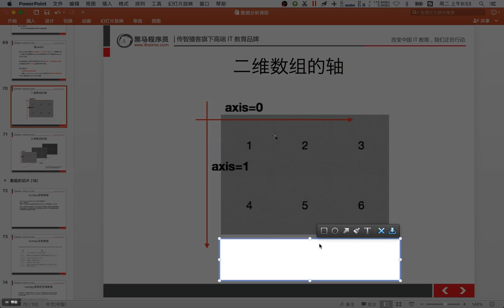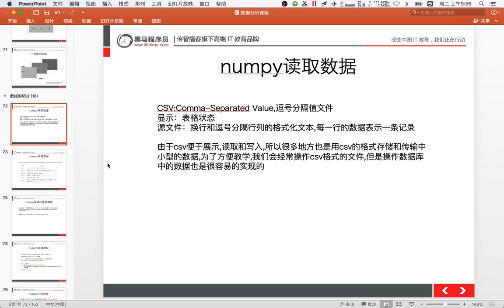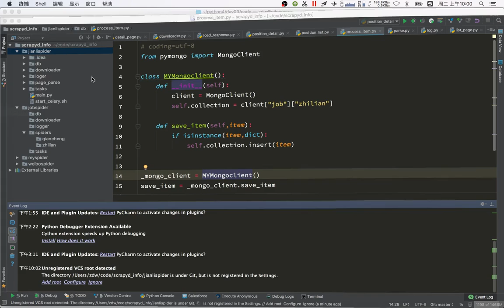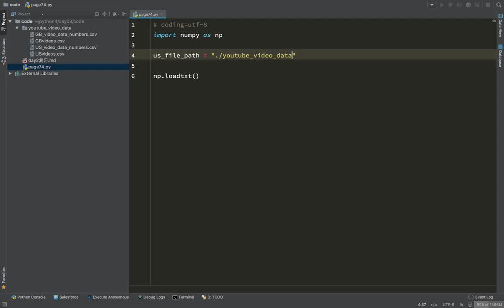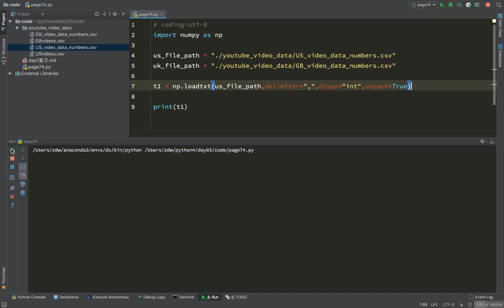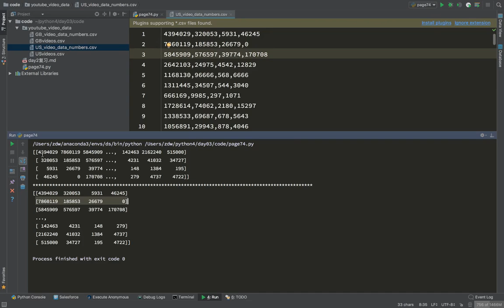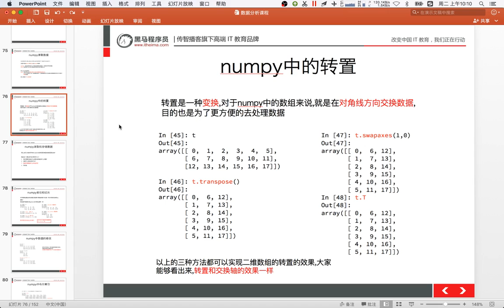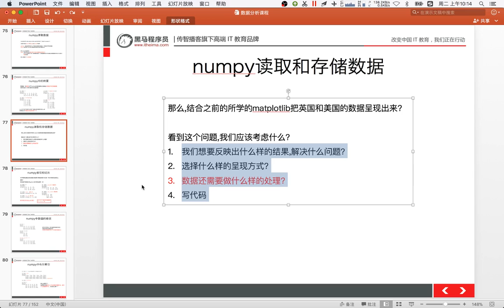21 数据分析丨05 numpy读取本地数据和索引丨01numpy读取本地数据